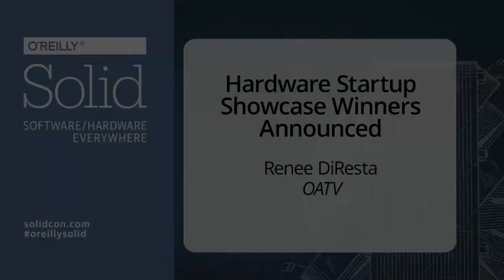Hardware Startup Showcase Winners Announced - Solid 2014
From the 2014 Solid Conference: Renee DiResta (O'Reilly AlphaTech Ventures) announces the winners of the Hardware Startup Showcase from the keynote stage.